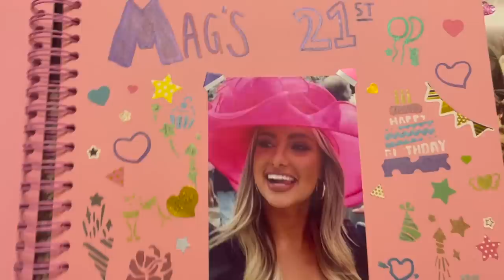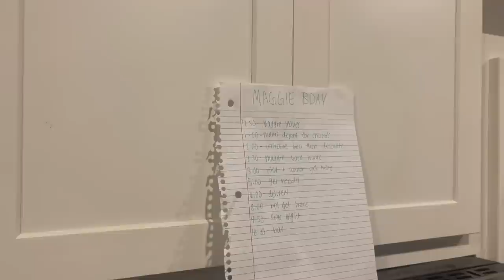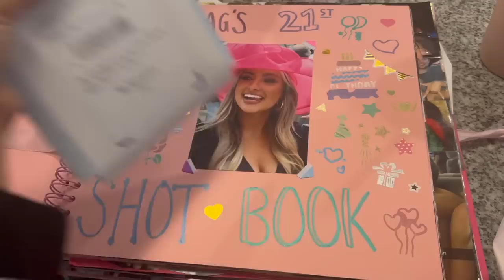MAGGIE'S 21st BIRTHDAY VLOG // date party, sign night, pilates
NEW VLOG // :: date party, Pilates class, hair appointments, & MAGGIE'S 21st BIRTHDAY!